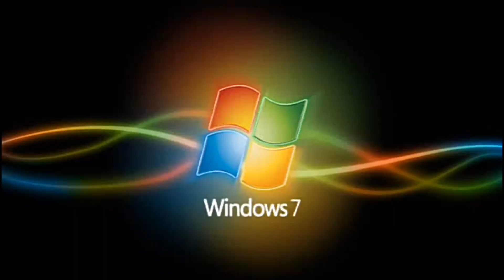Preview 2 Kinemastery Stuff V8